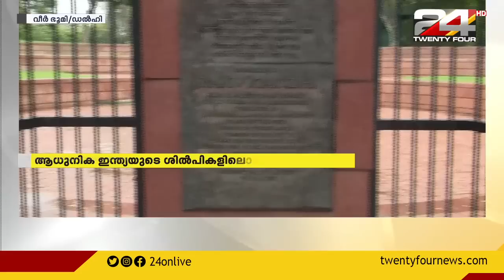രാജീവ് ഗാന്ധിയുടെ ഓർമകൾക്ക് ഇന്ന് 30 വയസ് | GOOD MORNING WITH R SREEKANDAN NAIR